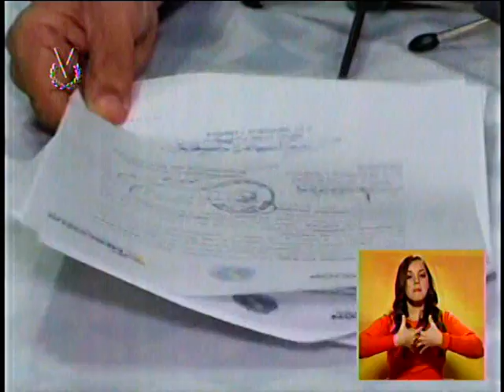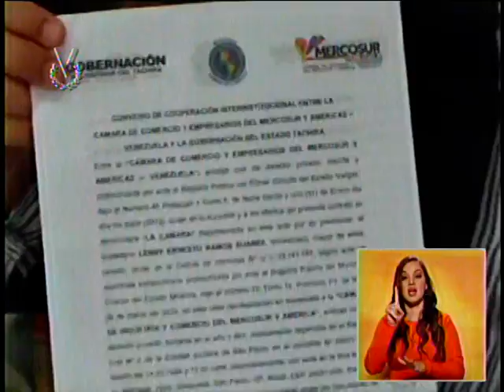Empresarios que conforman el Mercosur respaldan restricción de divisas para Fedecámaras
Empresarios que conforman Mercosur en el Capítulo Táchira, apoyaron la restricción de divisas para Fedecámaras. Creen que esos recursos no son destinados en la inversión de materia prima y aseguran que el desabastecimiento no es por falta de producción sino por contrabando.